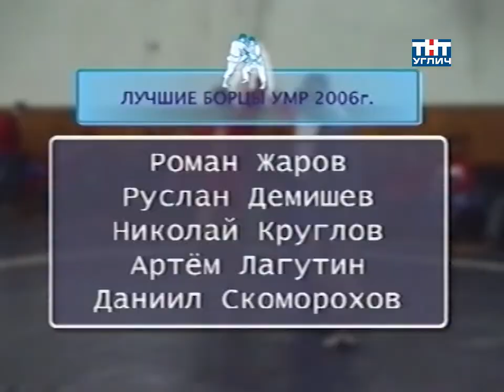2006/12 – Спортивная панорама | Новости борьбы